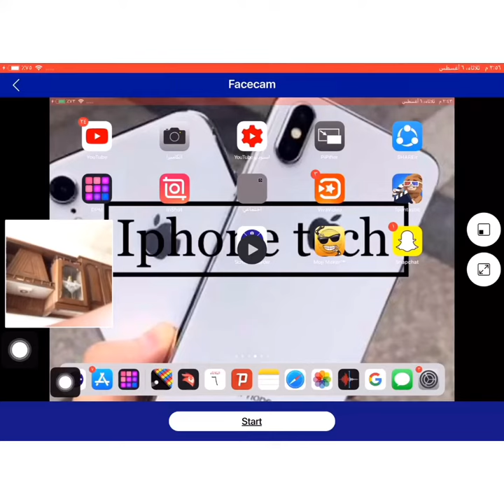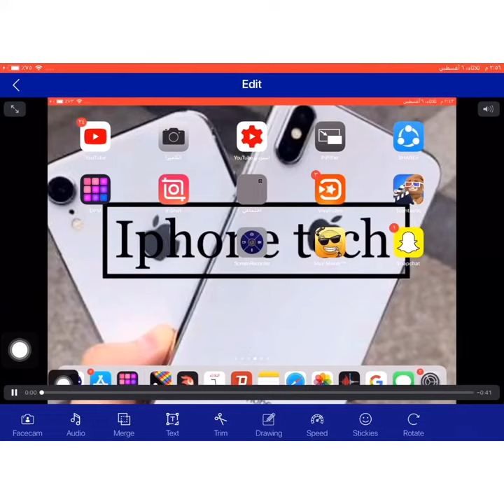شرح برنامج screen recorder للايفون والايباد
رابط التطبيق